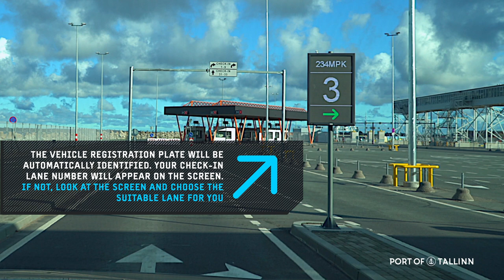Video Guide: How to drive your car on to a vessel in Tallinn's Old City Harbour Terminal A